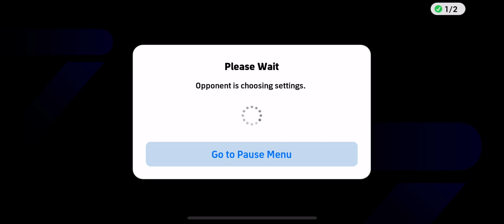eFootball 2024: Road to Division 1 | Part 8 | Full Gameplay HD!!!